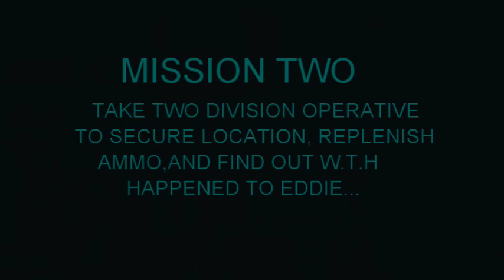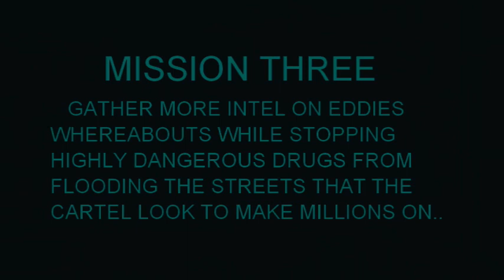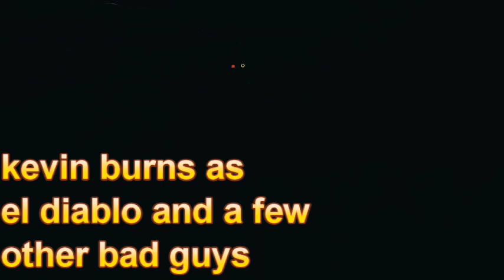army of two nerf chronicles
the two division takes on the nerf cartel